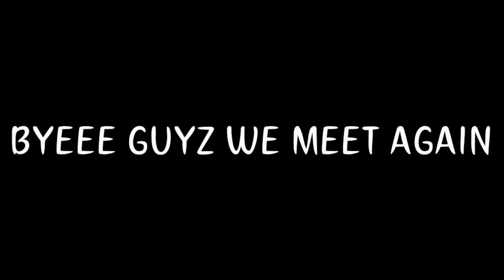SLOWER THAN SOLO RUSH ON MED RANGE DEVICE 😳 || PUBG MOBILE LITE MONTAGE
SO GUYZ TIME NA HONE KE KARAN VIDEOS NAHI DALRA HU BUT TRY KARRA HU DALNE KI

aur video pura dekho

REAL NAME - SUMIT
DEVICE - POCO M2 PRO
SPEC  - 4/64

old phone-lava z10
specs - 2/16
1.3 GHz processing power
super lag device  with no recording

claw setup
4 finger 🤞🤞
400 geyro config
pubg m  croun Level player

VIDEO DEKHNE PE ACHA LAGE TOH 1 LIKE JARUR KAR DENA  BYEE❤

CONFIGIRACION PERFECTA para SUMSUNG A3,A5,A6,A7 J2,J5,J7,S5,S6,S7,59,A10 A20,A30,A50,A70 ||